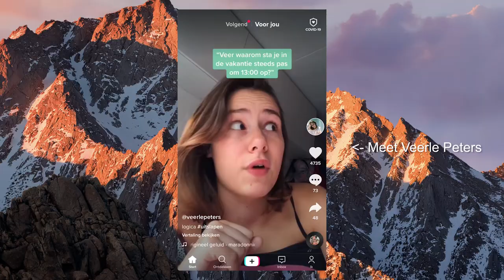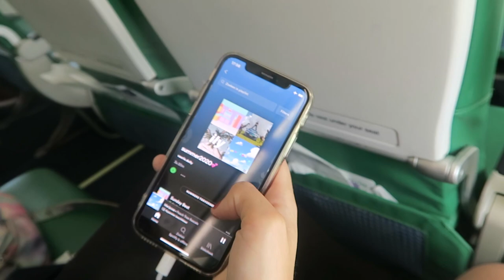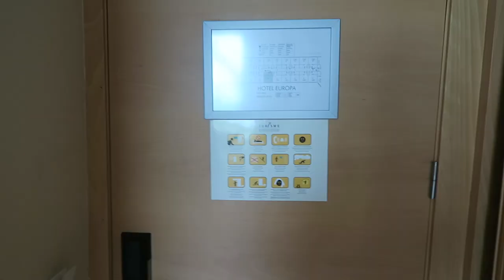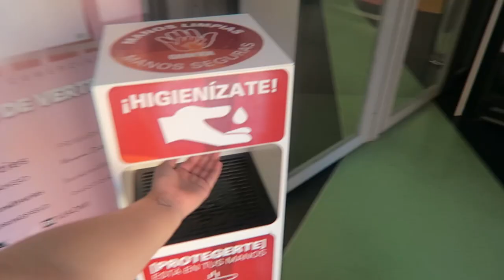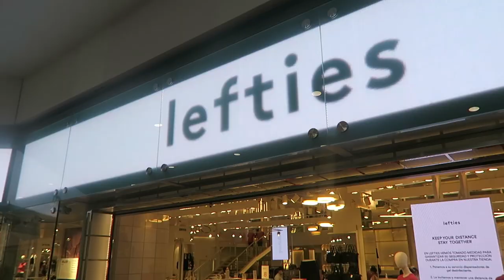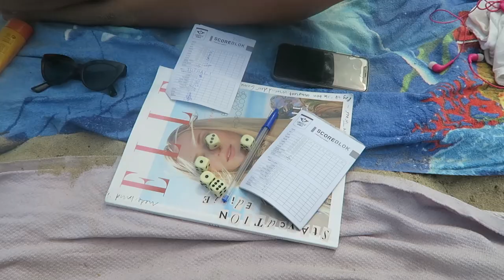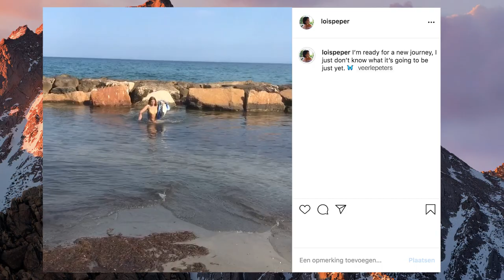SPONTAAN op vakantie met iemand DIE IK AMPER KEN?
Note ''PEPTALK''
Deze video’s bestaan uit informatie en theorieën uit eigen ervaring. Ik deel met jullie mijn perspectief en methodes hoe ik hier zelf mee om ga. Ik ben geen professional en dit zijn adviezen die ik aanbied. Geen feiten❤📚✨

⁉️ FAQ ⁉️
Leeftijd: 22 jaar
Studie: Mediavormgeving, ROC Midden Nederland
Camera: Canon 750D